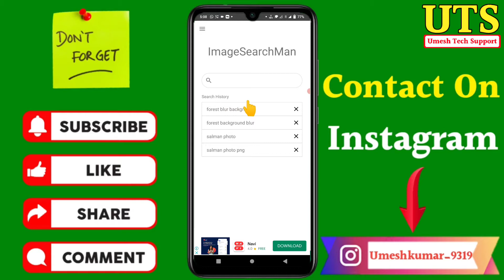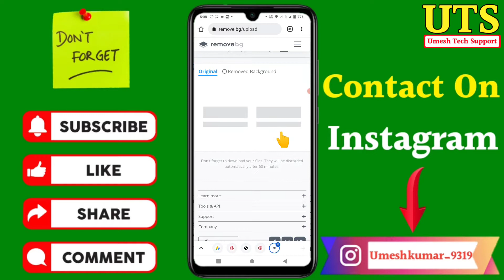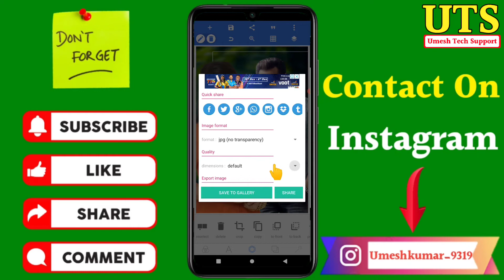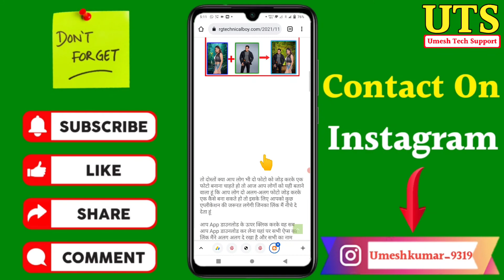do photo ko ek sath join kaise kare !! photo joint kaise kare !! do photo ko kaise jode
Dosto aaj ki video Main maine aap Logon Ko bataya hai ki do photo ko ek sath join kaise kare !! photo joint kaise kare !! do photo ko kaise jode

Your Queries- 👇
1.2 photo ko ek sath kaise jode

2.do alag alag photo ko ek sath kaise jode

3.do photo ko ek sath join kaise kare

4.do photo ko ek sath kaise jode

5.how to join two photos in one photo

6.how to merge two photos

7.how to merge two photos in mobile

8.how to merge two photos in pixellab

9.joint photo kaise banaye

10.photoshop me joint photo kaise banaye

11.two photo ko ek sath kaise jode